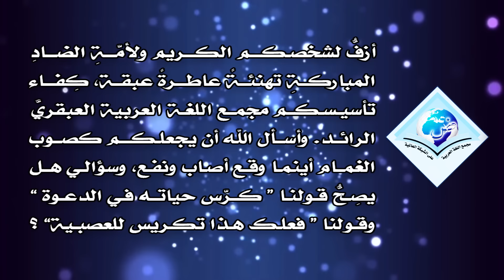المنتقى من فتاوى اللغة والتفسير 46 - قولهم: كرّس حياته..!!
- قولهم: كرّس حياته..!!